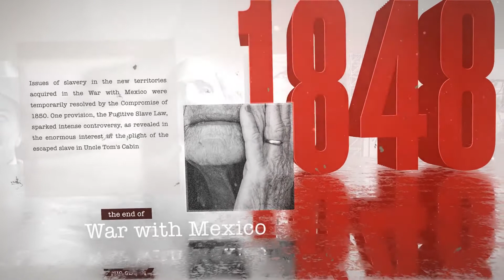Country History Slideshow | After Effects template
Download After effects template 'Country History Slideshow' now–

MAIN FEATURES
1080p(1920×1080) resolution
After Effects CS5.5, CS6, CC 2015, CC 2016, CC 2017, CC 2018, CC 2019 or higher software
25 fps
Very Easy to customize
1:24 min duration
13 placeholders for text and media (photo or video)
13 unique scenes
Modular structure
100% After Effect
Font used in preview – American Typewriter, Steelfish and Digitalino (not included)

If you are the author of this project and believe any that the use of the project preview on this channel are not legitimate, please write to e-mail and we will resolve this issue.

Areej After Effects Template is the leader in survey Adobe After Effects project and templates on Envato Marketplace. Areej After Effects Template releases best videohive templates as Logo and Intro projects, Broadcast design packages, Slideshow, Lower Third, Kinetick typography and all other best animations templates.